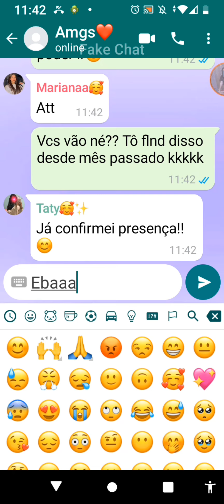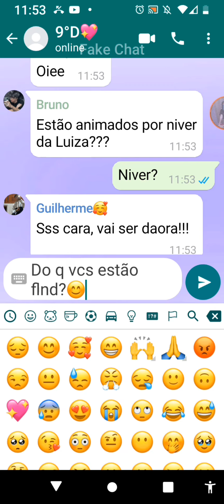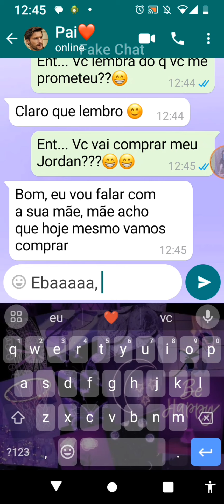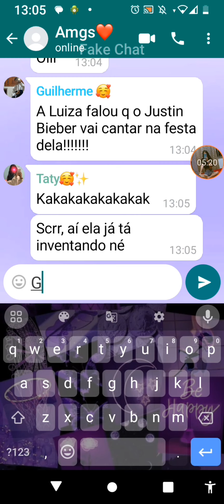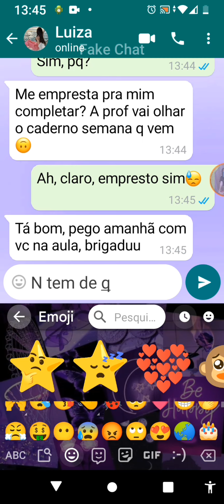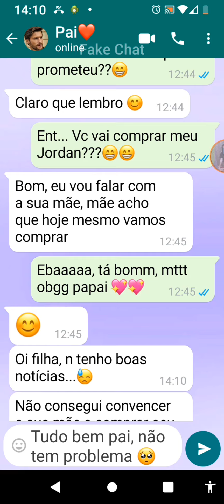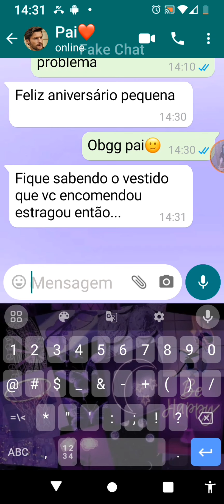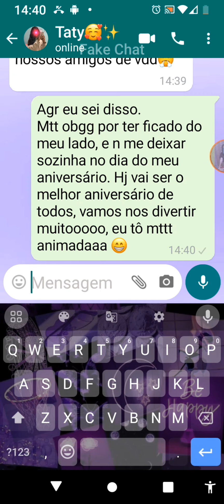Fake chat (O pior aniversário de TODOS)!😭 completo 🥰